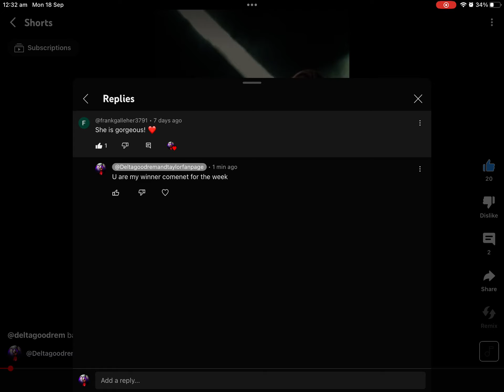winner u are the best commmet of the year 2023